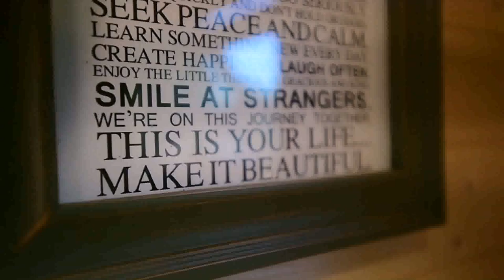Tiny House Builders Montana - Gif Maker DaddyGif.com (see description)